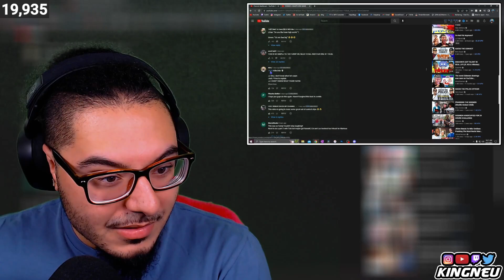SIDEMEN HEADPHONE GAME | REACTION